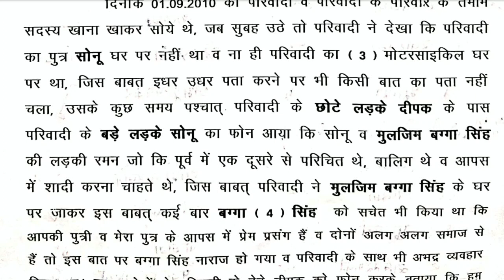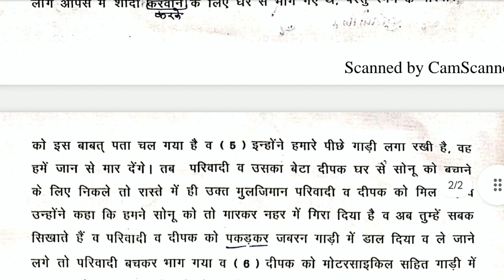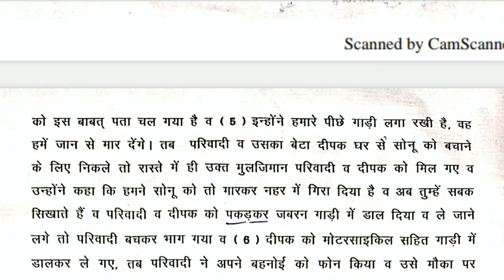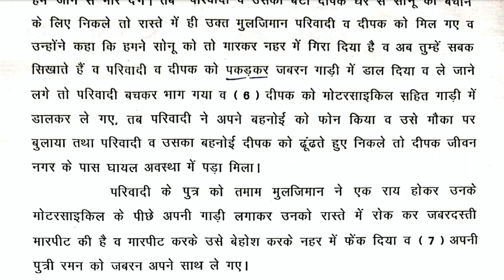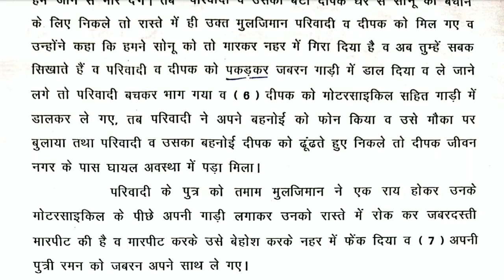Legal Dictation Rajasthan high Court stenographer Speed 80 wpm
Leagal Dictation Rajasthan high Court stenographer Speed 80 wpm

Leagal Dictation speed 80 wpm
80 wpm speed hindi leagal Dictation
80 wpm speed leagal Dictation
Hindi Dictation speed 80 wpm
Dictation hindi speed 80 wpm
Rajasthan high Court Dictation speed 80 wpm
high Court steno Dictation speed 80 wpm
राजस्थान हाईकोर्ट Leagal Dictatiin Speed 80 wpm High Court stenographer 2023

dictation steno hindi rishi pranali speed 80 wpm
steno hindi rishi pranali dictation speed 80 wpm
shorthand steno hindi rishi pranali dictation speed 80 wpm
shorthand hindi dictation speed 80wpm
70wpm dictation rishi pranali
rishi pranali me 80wpm dictation
high court stenographer dictation 80 wpm
high court stenographer hindi dictation 80 wpm
80wpm hindi dictation
hindi legal steno dictation practice
dictation practice set
hindi dictation practice set
hindi dictation practice
hindi dictation practice rishi paranali
hindi dictation practice rishi pranali
rishi pranali hindi dictation
rishi paranali hindi dictation
ऋषि प्रणाली हिंदी dictation
ऋषि प्रणाली हिंदी dictation 80 wpm
ऋषि प्रणाली हिंदी 80wpm dictation
steno dictation hindi 80 wpm
Steno by Sumesta mam